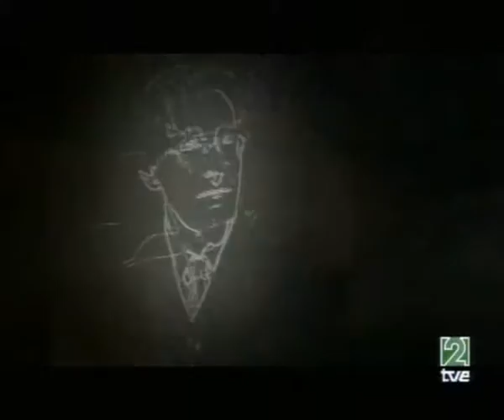La2 Conciertos Bela Bartok Concierto Para Viola Y Orquesta Sergei Prokofiev Alexander Nevsky Paul Hi